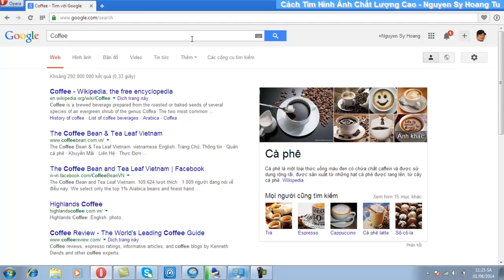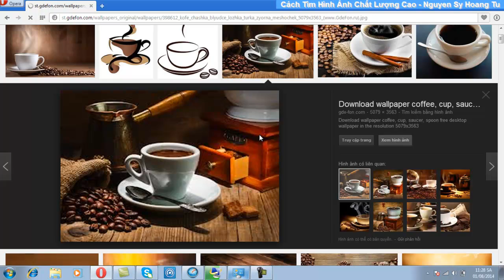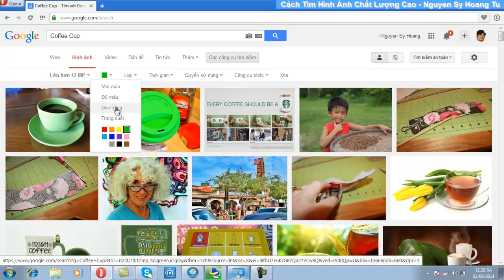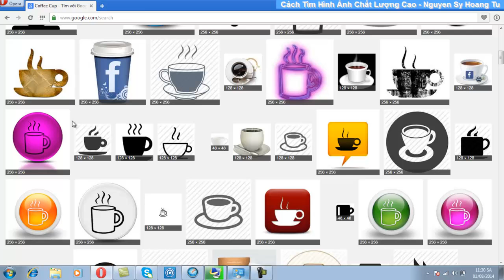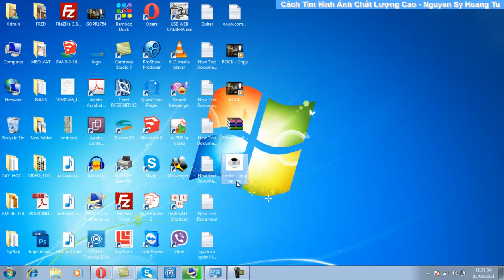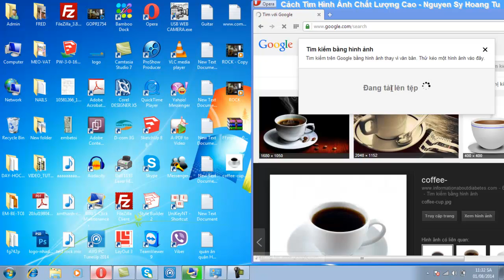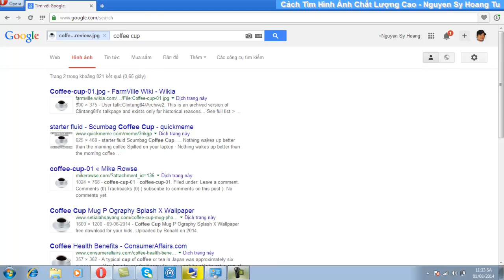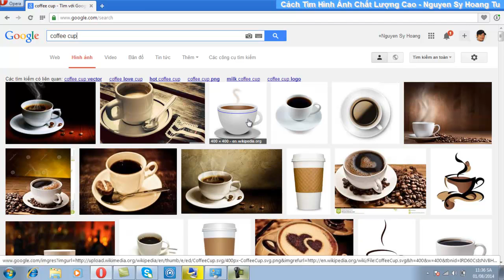Cách tìm hình ảnh chất lượng cao trên website.